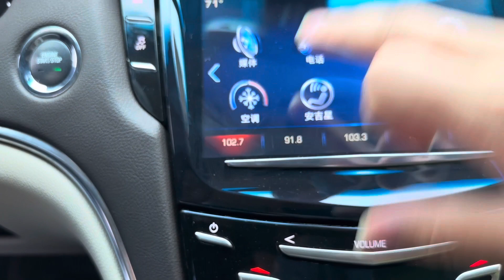RC07 Apple Carplay : How to connect the car's FM ?